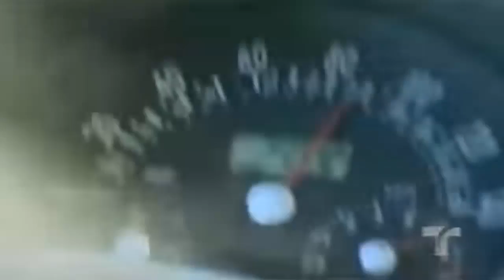Anita No Te Rajes - ¡Loca! Ariana y Eduardo tienen un accidente